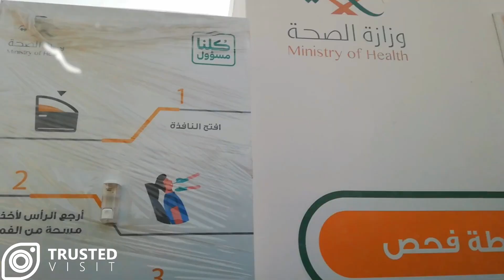إصابتي بفايروس كورونا كوفيد19 مع فقدان حاسة الشم والتذوق | COVID19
في هذا الفيديو أتحدث عن إصابتي بفايروس كورونا منذ بداية الأعراض .. مرورا بتأكيد الإصابة .. وانتهاء بالشفاء والحمدلله .. أبعد الله عنكم كل مكروه ..

00:00 مقدمة
00:38 بداية الأعراض
02:17 زيارة المستشفى ومراكز الفحص
04:14 النتيجة وتأكيد الإصابة
05:12 تفصيل الأعراض
06:00 أهمية التباعد
08:49 تجربة الأكل وحاستي الشم والتذوق
11:26 الفحص النهائي

بعض تطبيقات وزارة الصحة السعودية  للأجهزة الذكية

التطبيق الأول: صحتي
لحجز مواعيد فحص كورونا -كوفيد19- ومتابعة نتائج الفحص من خلال مراكز تأكد
 بالإضافة إلى خدمات تحديث ومتابعة الفحوصات الحيوية، تتبع الأدوية المصروفة، استعراض ومشاركة الإجازات المرضية

التطبيق الثاني: تطمن
يهدف إلى تقديم الحماية والرعاية الصحية للمواطنين والمقيمين المحالين على العزل المنزلي
وهنا يجدر بالذكر أنه يختلف عن عيادات تطمن التي تم تخصيصها لخدمة الأشخاص الذين تظهر عليهم أعراض الكورونا

يمكنكم الإطلاع على باقي التطبيقات من خلال الرابط أدناه

أهلا بكم في واحدة من أجمل قنوات المغامرات والسفر
ولا تنس تفعيل جرس التنبيهات

بامكانكم طلب الكاميرا
من خلال الرابط التالي والحصول على هدية مجانية أو خصم حسب الموسم

ماليزيا: قريبا